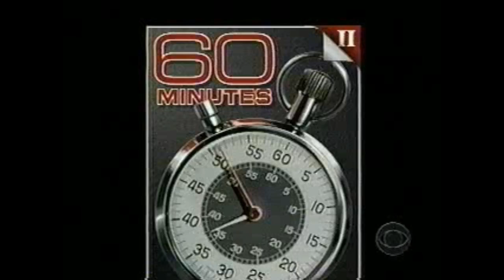SCHUMACHER ON INDY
Micheal Schumacher speaks with Charlie Rose on 60 Minutes about Indy.